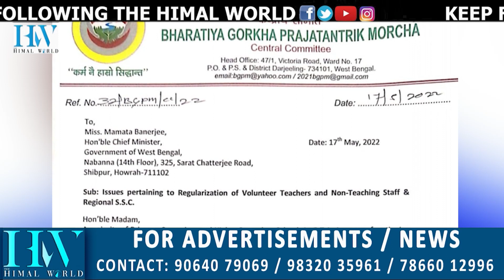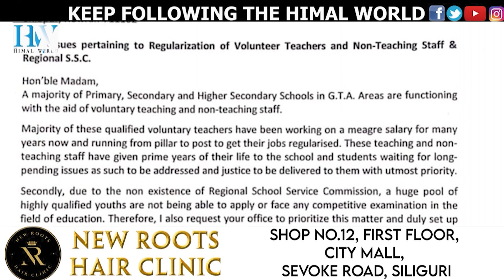Anit Thapa writes to CM; demands Regional SSC, regularisation of teachers